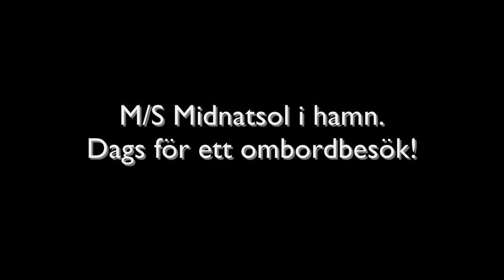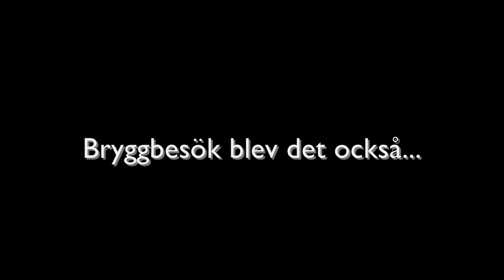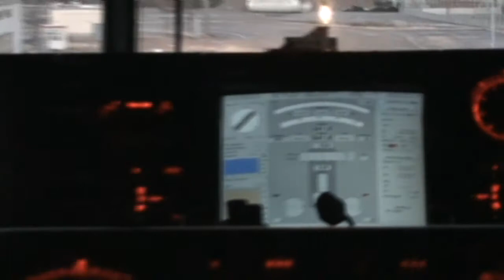Hurtigrutens M/S Midnatsol i Göteborg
Den 5 januari 2009 gjorde ett av Hurtigrutens flaggskepp, M/S Midnatsol, en extratur ned till Göteborg. Fartyget var öppet för besök och jag höll mig framme både vid hennes ankomst och när man fick besöka henne. Det var nämligen open ship denna dag. Mer om Midnatsol här